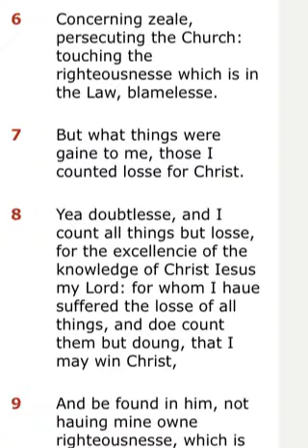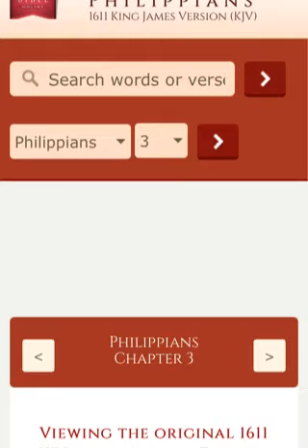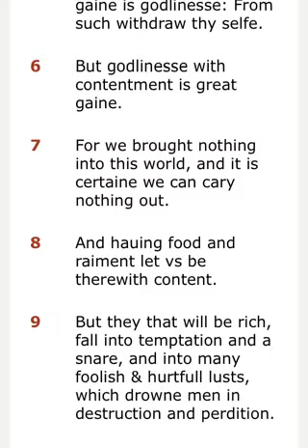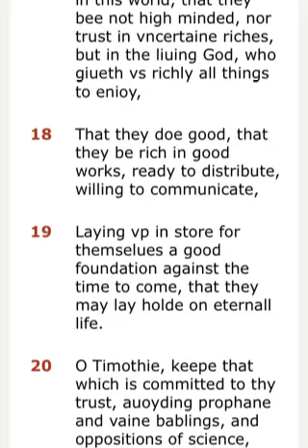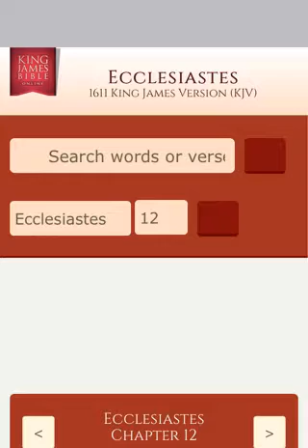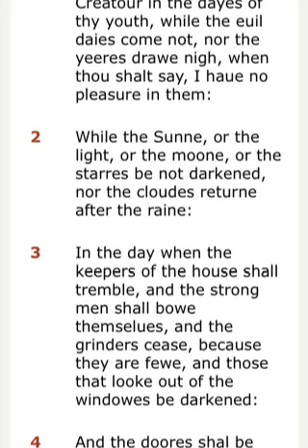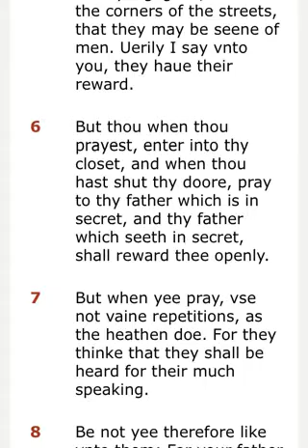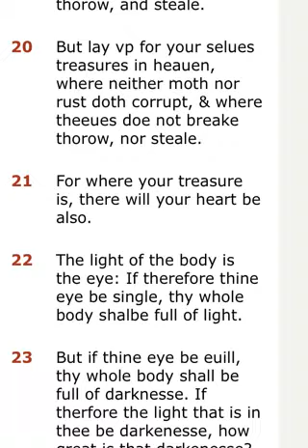GAINING THE LORD MEANS LOSS IN THIS WORLD